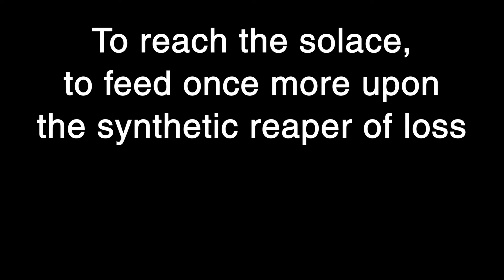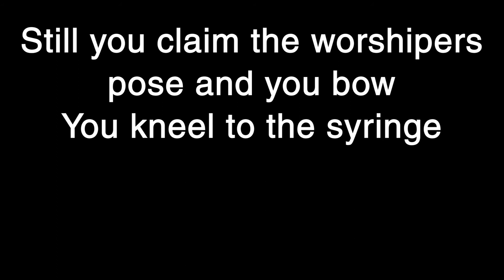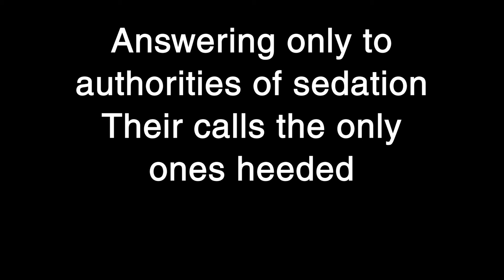Meshuggah - Stengah Lyrics [HQ]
Meshuggah - Stengah
From the Nothing album, released on Aug. 6, 2002